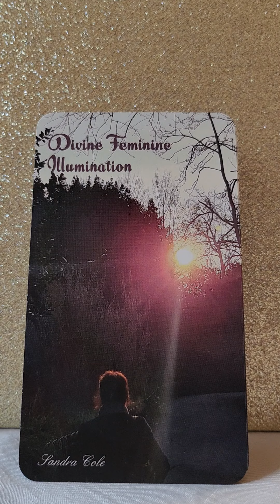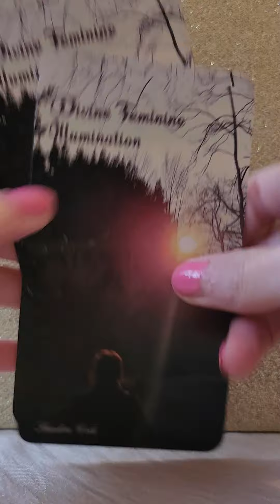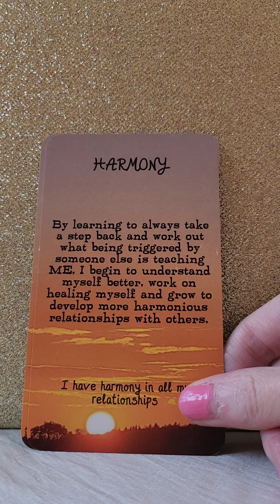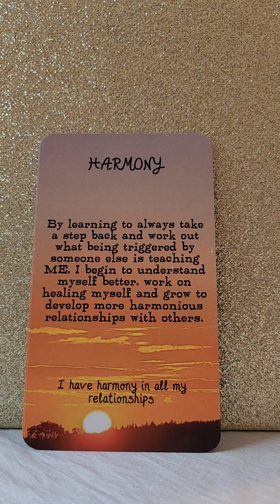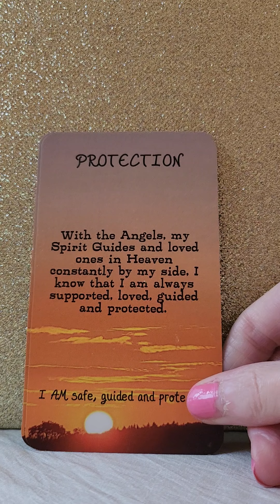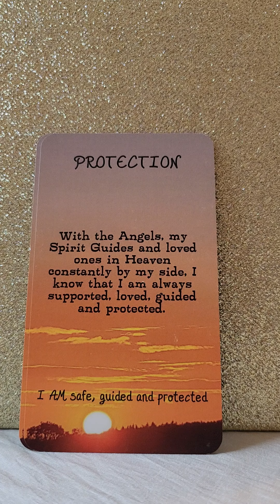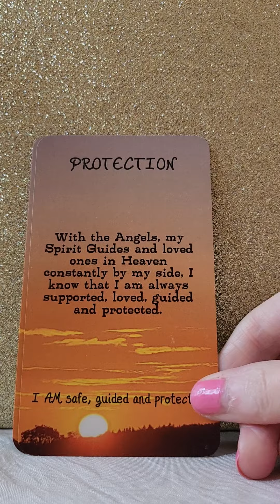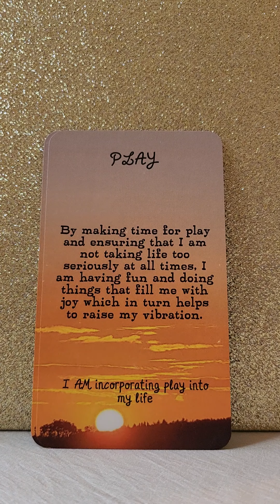Daily Angel Message - Friday 22 September 2023 😇 There Is Always A Choice 🤔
💛 Divine Feminine Illumination by Sandra Cole